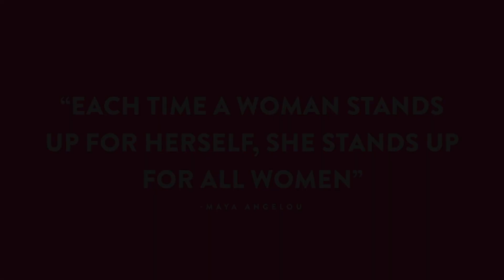International Women's Day at Lotus House | MONAT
In honor of International Women's Day, we spent the day pampering the women at Lotus House.

Lotus House is an organization dedicated to improving the lives of homeless women, youth and children. They provide sanctuary, support, education, tools and resources that empower them to heal, learn, grow and blossom into who they are truly meant to be. Integrated into the fabric of the Lotus House community is Lotus Village, a mixed-use “village” with a holistic neighborhood health clinic, children’s daycare and wellness center and state-of-the-art shelter facilities.

ABOUT MONAT

Our mission is to help people everywhere enjoy beautiful, healthy, fulfilling lives through our exceptional, naturally based products, a fun and rewarding business opportunity, and a- culture of family, service, and gratitude.